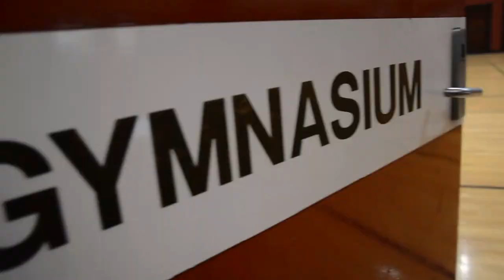2019 SENIOR VIDEO